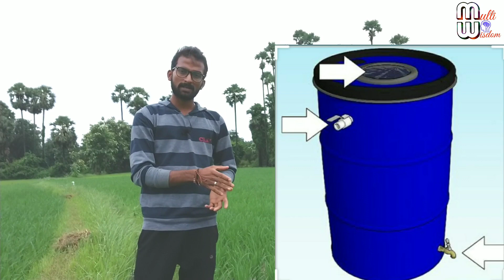వరి లో మొదటి దఫగా Waste Decomposer, నీటితో కలిపి, నాటిన 20 రోజులలో ||multi wisdom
వరి లో మొదటి దఫగా waste Decomposer,నీటితో కలిపి ఇవ్వడం ద్వారా,నాటిన 20 రోజులలో చేనులో వచ్చిన మార్పులు..||multi wisdom
Paddy crop with waste decomposer response.

Special thanks to vlog free music.